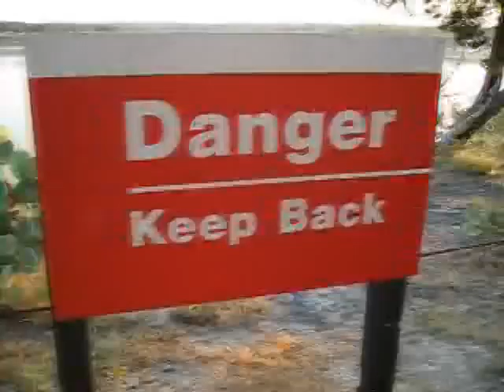Sweet Ski Video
My friends, Amber and Reyn, and I water sking/kneeboarding with our good friends Master Bates and his family at the lake